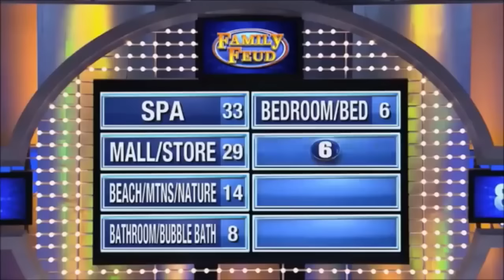He doesn't want to host the show anymore